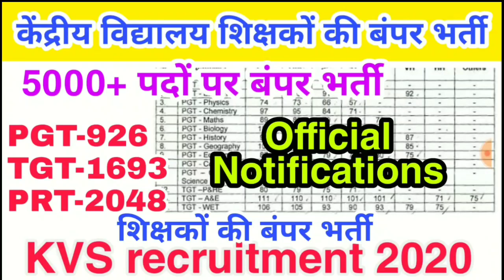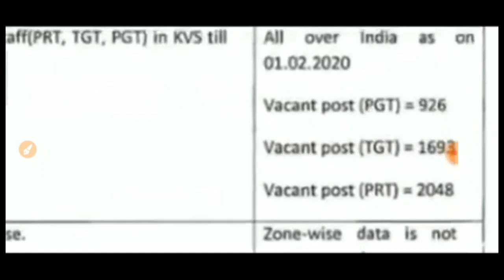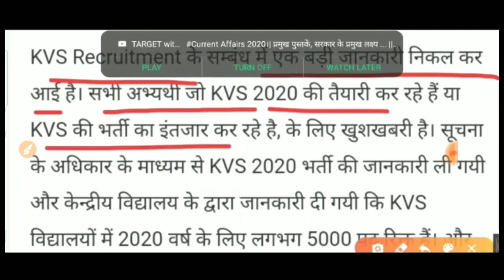KVS RECRUITMENT 2020 केंद्रीय विद्यालय में निकली 5000 पदों पर बंपर भर्ती official notification